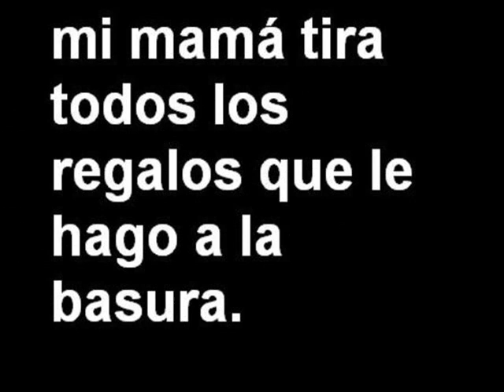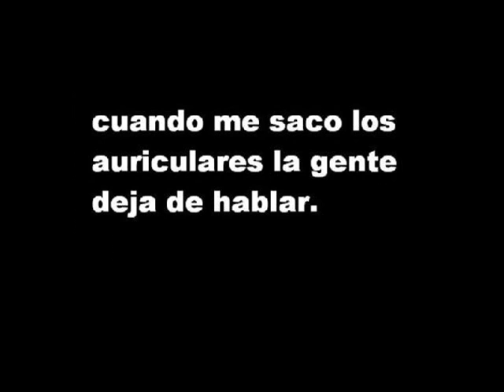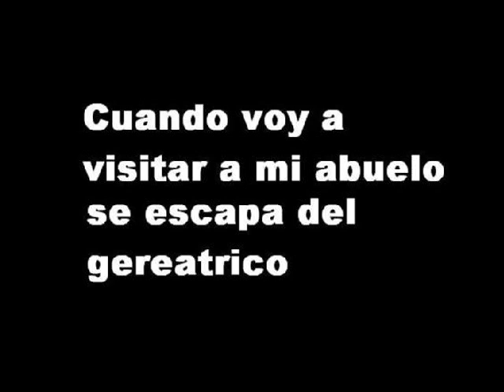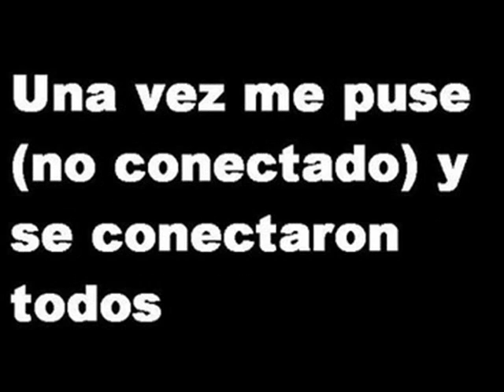Genitallica - No Tengo Amigos (Ander IEMS Iztapalapa 1)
Pues este video va dedicado para el mas castroso de la prepa
para el Math (ander)